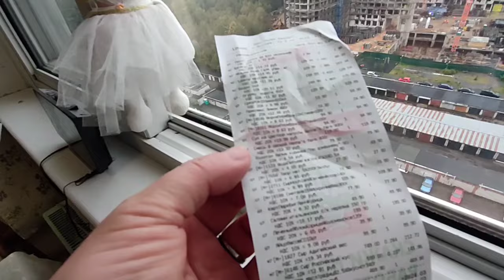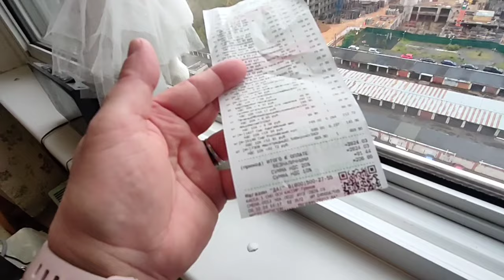Сходила за продуктами в магазин.